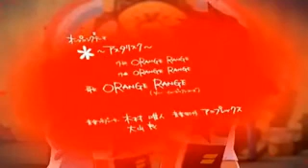ML 87590402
Video Migrado